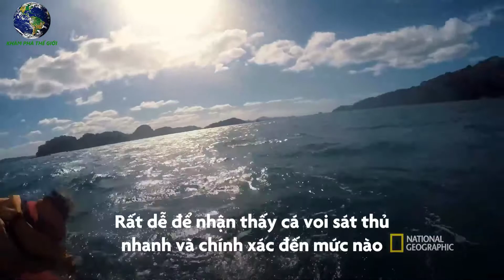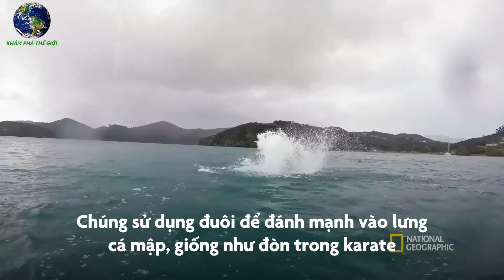Đàn Cá Voi Sát Thủ Phối Hợp Săn Cá Mập 7 Mang Như Thế Nào? | Khám Phá Thế Giới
Ingrid Visser và Kina Scollay đang tìm kiếm bằng chứng về cá voi sát thủ săn cá mập trắng ở vùng biển New Zealand. Ingrid phát hiện 1 đàn cá voi sát thủ. Chúng đang săn 1 con cá mập 7 mang.
Cá mập bảy mang dài hơn 2,5m và nặng gần 100kg. Bữa ăn giúp kẻ săn mồi no trong vài ngày. Nhưng cá mập 7 mang không phải là con mồi dễ dàng.
Theo Indrid Visser (Nhà sinh vật học cá voi sát thủ): "Cá mập bảy mang là con mồi tương đối mới trong thực đơn của cá voi sát thủ. Tôi chỉ mới thấy một vài lần. Rất dễ để nhận thấy cá voi sát thủ nhanh và chính xác đến mức nào. Tôi có cảnh quay đàn cá voi sát thủ tấn công cá mập bảy mang. Chúng cắn rách ngực sâu đến tận gan. Cách cá voi sát thủ săn cá mập 7 mang rất ấn tượng. Chúng sử dụng đuôi để đánh mạnh vào lưng cá mập, giống như đòn trong karate. Sau đó, chúng tóm lấy vây, cắn rách ngực và kéo gan ra ngoài."
Ingrid đã ghi lại những thước phim hiếm hoi về cảnh cá voi sát thủ săn đuổi cá mập bảy mang ở miền Bắc New Zealand. Sự chính xác trong đòn tấn công của cá voi sát thủ là không phải bàn cãi.
- Cá Voi Sát Thủ Săn Chim Cánh Cụt Hoàng Đế Bằng Chiến Thuật Thông Minh | Khám Phá Thế Giới
- Khả Năng Nguỵ Trang Bậc Thầy Của Loài Cá Mập Quái Dị | Khám Phá Thế Giới